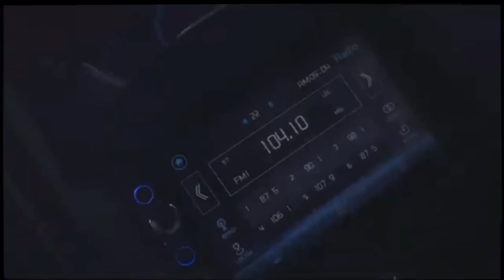It’s a bit stormy! TROPICAL STORM DEBBY / All work no play ain’t LIVING!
Back in Key West. Working during tropical storm Debby. Looking forward to going back to Brunswick. Gina caught some big MAHI MAHI! Enjoy our last days here.